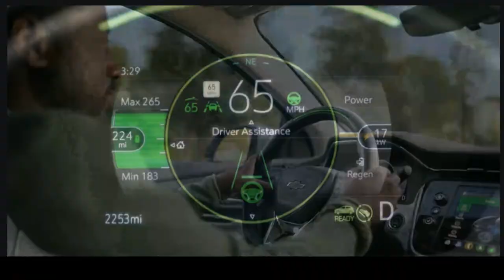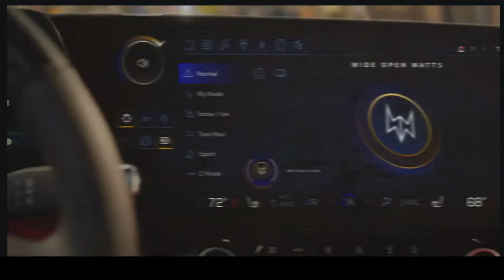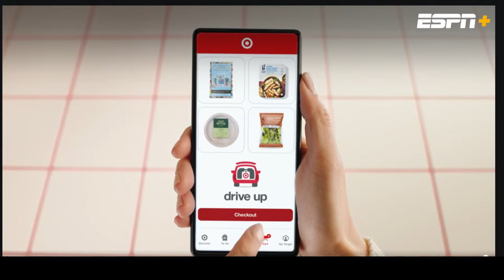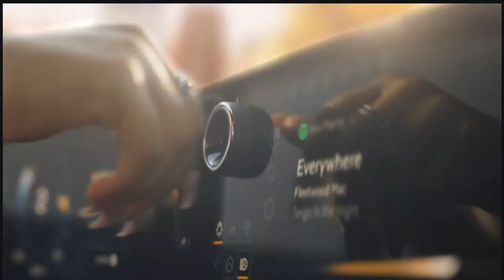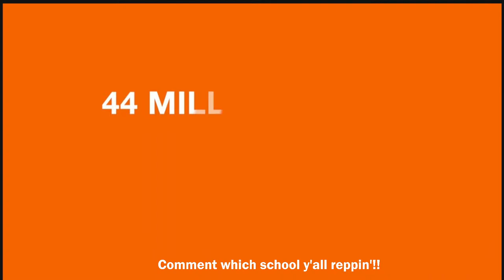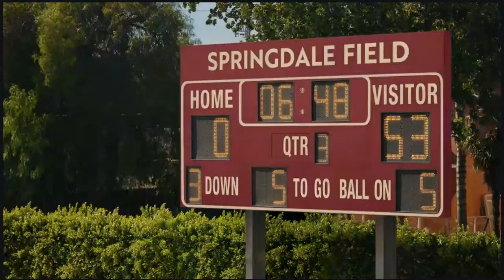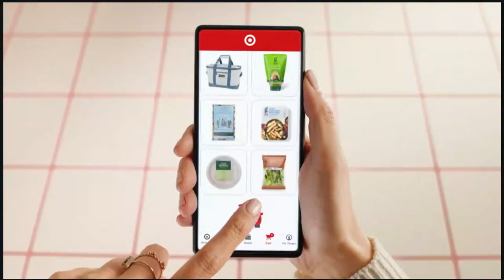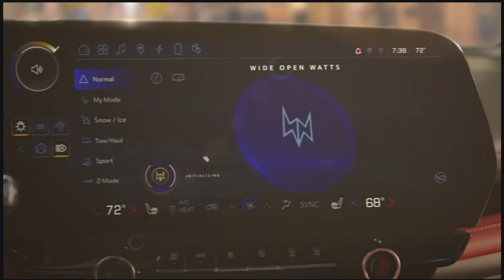Alcorn state vs Southern